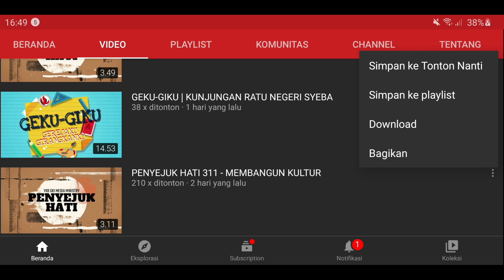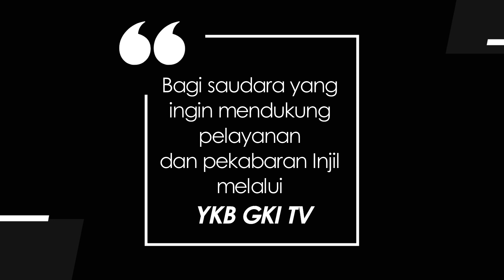YOUTH FOR CHRIST 860 - KEPALSUAN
Renungan Harian Pemuda “Youth for Christ” untuk hari Selasa, 3 Oktober 2023
Berjudul : Kepalsuan
Didasarkan pada : Filipi 1:15-21
Dibawakan oleh :  Pdt. Christia Kalff dari GKI Layur